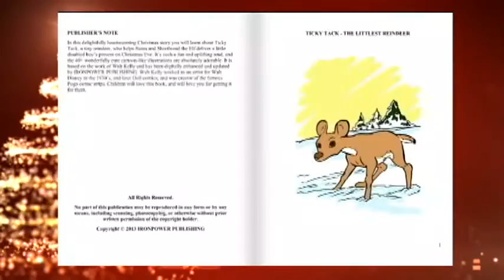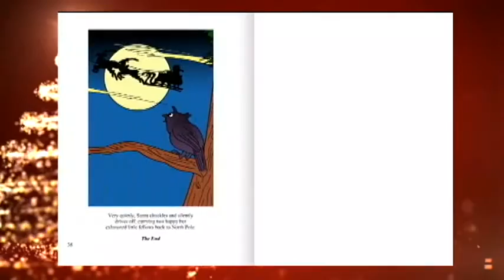Ticky Tack Christmas Book for Children - Christmas Stories for Kids Vol. 1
Ticky Tack The Littlest Reindeer - A Christmas Book for Children -- Christmas Stories for Kids -- Volume 1

and E-book version:

In this delightfully heartwarming Christmas story you will learn about Ticky Tack, a tiny reindeer, who helps Santa and Shortbread the Elf deliver a little disabled boy's present on Christmas Eve. It's such a fun and uplifting read, and the 40+ wonderfully cute cartoon-like illustrations are absolutely adorable. It is based on the work of Walt Kelly and has been digitally enhanced and updated by IRONPOWER PUBLISHING. Walt Kelly worked as an artist for Walt Disney in the 1930's, and later Dell comics, and was creator of the famous Pogo comic strips. Children will love this book, and will love you for getting it for them.

Ticky Tack The Littlest Reindeer - A Christmas Book for Children -- Christmas Stories for Kids -- Volume 1 is available NOW at Amazon.com.